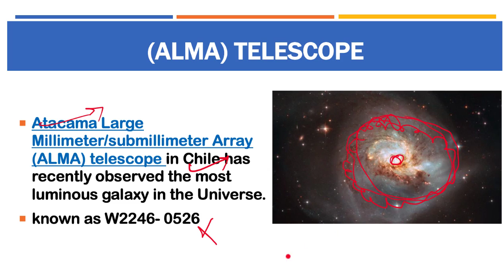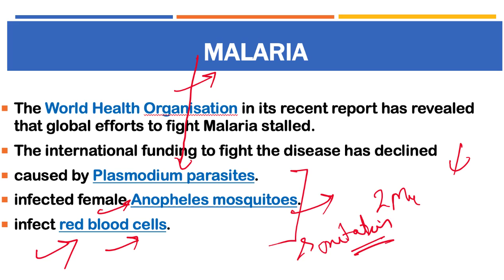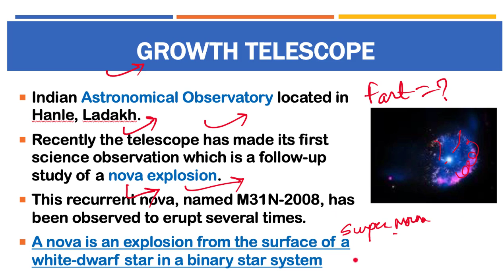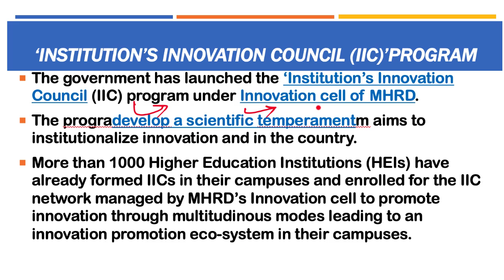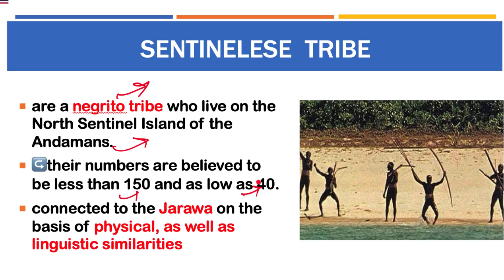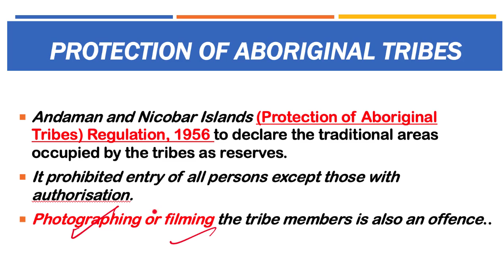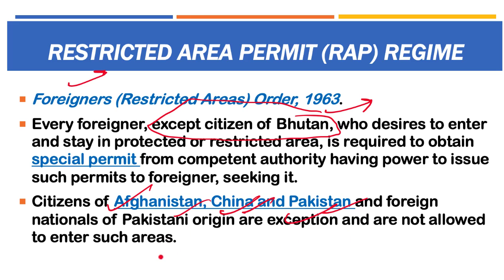23 November 2018, हिन्दी Prelims Updater Series, News Discussion hindu, PIB, Yojana UPSC, CSE, IAS